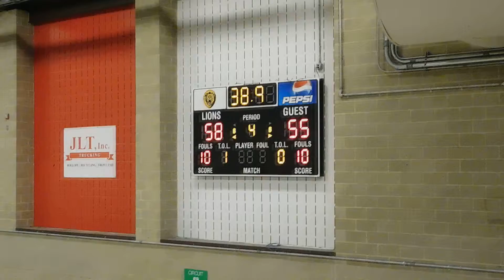Milford Mill/Dunbar boys basketball OT 12/12/15